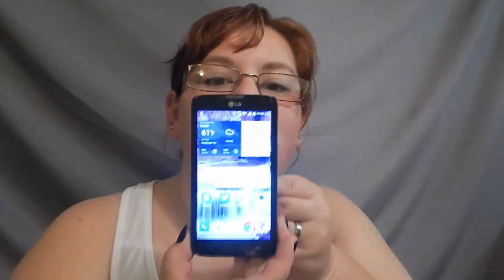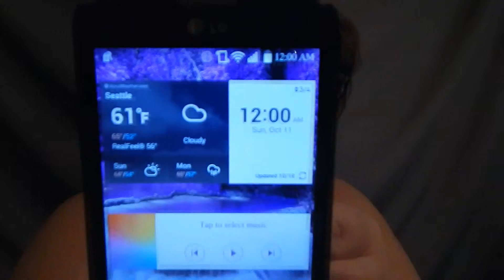Birthday Vlog | Vlog #2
Just a quick little celebration for October birthdays!

Outro Song created by “DJ Kestutis”. It’s called “Sweet Sunrise” and you can listen to it here